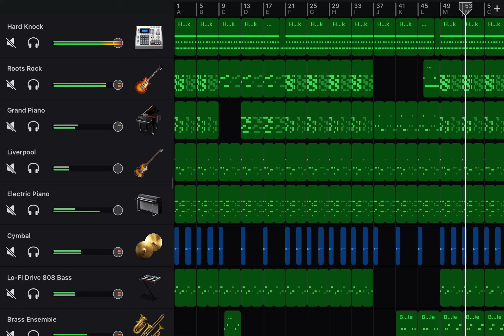BTS Dynamite on Ipad GarageBand